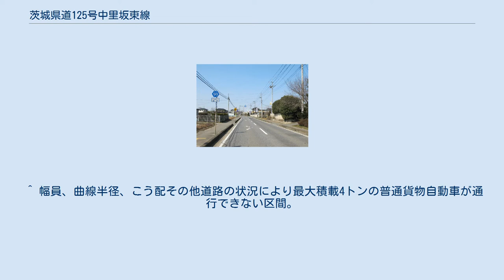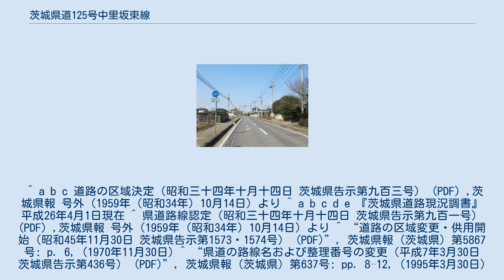茨城県道125号中里坂東線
茨城県道125号中里坂東線 坂東市逆井（2014年3月） 茨城県道125号中里坂東線（いばらきけんどう125ごう なかざとばんどうせん）は、茨城県古河市東山田字中里から坂東市に至る一般県道である。
 古河市東山田字中里の東山田交差点を起点に県道つくば古河線より分岐して南下し、坂東市岩井まで南北に結ぶ延長約15kmの一般県道である。
 1959年（昭和34年）10月14日、新たな県道として猿島郡三和村大字中里を起点とし、猿島郡猿島町を経由して猿島郡岩井町を終点とする区間を本路線する県道中里岩井線として茨城県が県道路線認定した。
 2006年（平成18年）、平成の大合併により岩井市が消滅し坂東市と改称していたことから、県道中里坂東線と改称している。
 全線2車線で比較的見通しの効く道路で、交通量は少なめで流れが良く、ほとんどの区間は追い越し可能である。
 道路は、常総台地にあり高低差も無く安定している。
沿線に住宅も多いが、ほとんどは農耕地である。